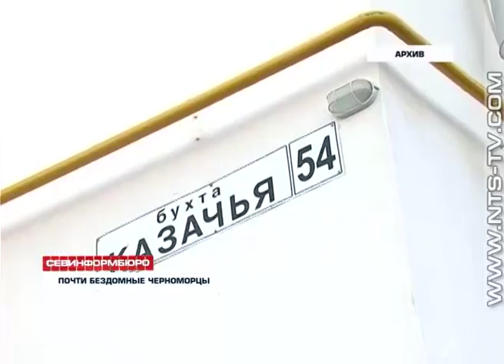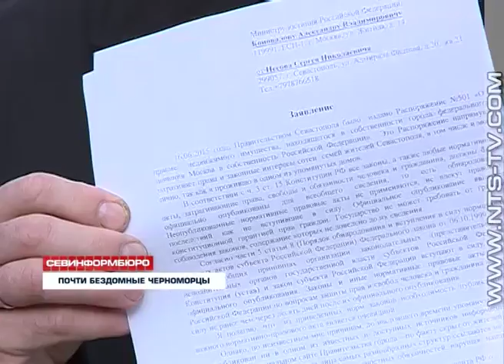23.11.2017 Пенсионеры-черноморцы продолжают бороться за свои квартиры